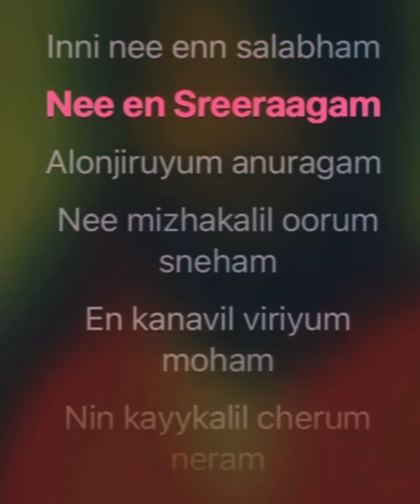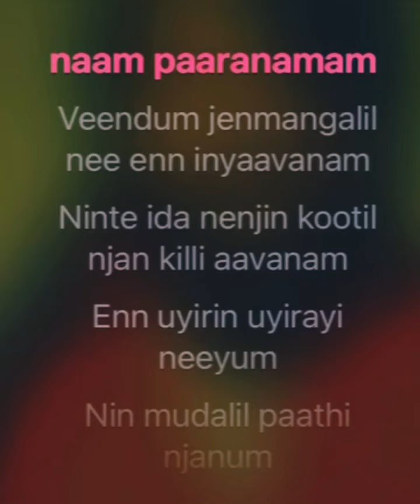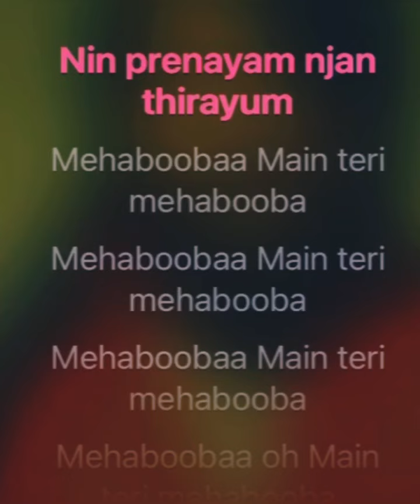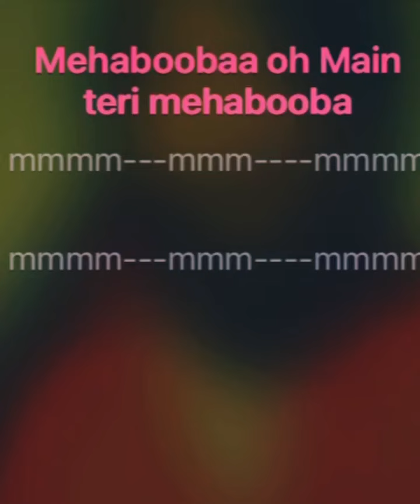Mehbooba Song Malayalam Karoake with Lyrics || Kgf chapter 2 Malayalam